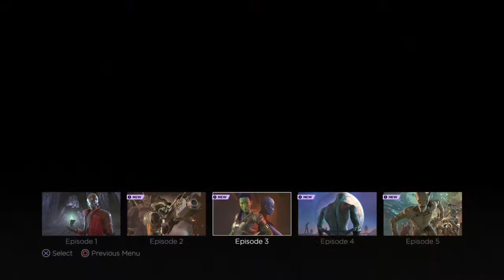Memories of Mom (Guardians of The Galaxy: Telltale series) #02 Ep. 1 Tangled In The Blue [PART 2]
SHAREfactory™

I Hope You Guys Are Ready For Ep. 3 of Guardians Of The Galaxy I Know I am See You Tomorrow With Commentary